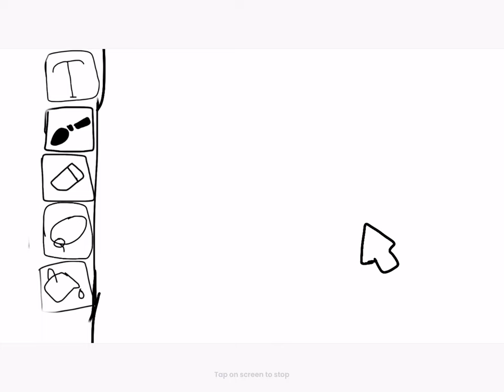Flipaclip in Flipaclip No.2! *inspiring*